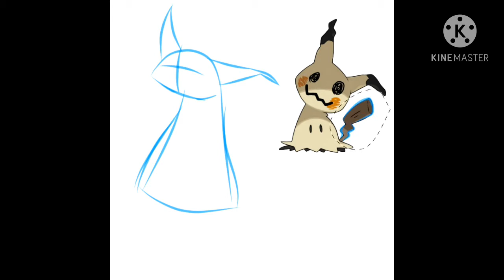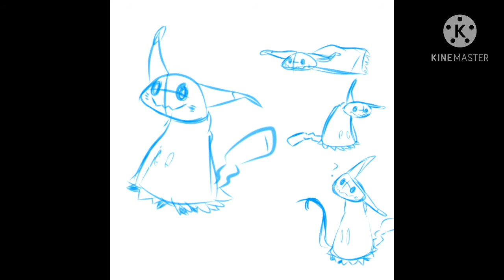Mimikyu!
I was really excited to draw Mimikyu after drawing dunsparce so i did, and of course I had to add the little doodles with it so i can fill up the empty space and try to see how they would show emotions or move around.